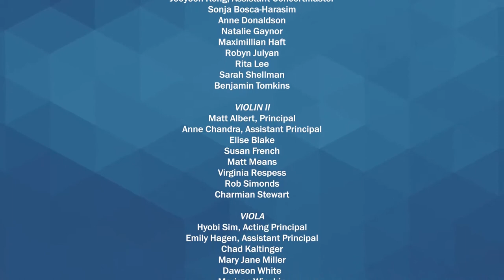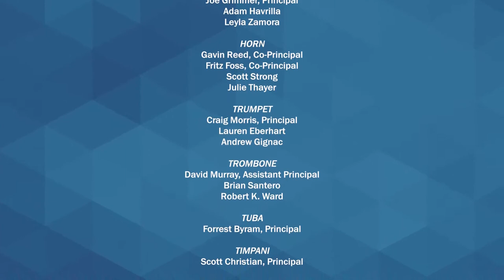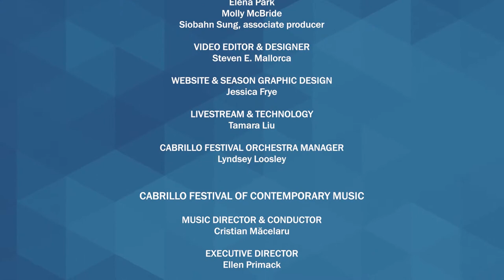Melt + Sprout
Melt is Sean Shepherd’s critically acclaimed musical lament on climate change and the disappearance of the world’s glaciers. Co-commissioned and performed by the Festival Orchestra in 2018, now renowned National Geographic photographer Camille Seaman has set her breathtaking imagery to the archival recording for a deeply moving virtual experience. Shepherd’s new Festival commission, Sprout, is a more hopeful sequel that reflects on the resilience of the forest after wildfire. The digital world premiere features the Cabrillo Festival Orchestra and is presented in two captivating versions: one brought to life by animation artists David Murakami and Sam Clevenger, and a second with video of the virtual orchestra, edited by Executive Producer Svet Stoyanov, putting our Cabrillo Festival musicians squarely in the spotlight. Both versions include audio of the virtual orchestra, with remote audio recording produced, edited and engineered by Svet Stoyanov.

Hear from Camille Seaman in this interview, in which she speaks with Nikki Silva of NPR’s Kitchen Sisters

Melt (2018)
Sean Shepherd, composer
Cabrillo Festival Orchestra, conducted by Cristian Macelaru
[Recorded at the Santa Cruz Civic Auditorium on August 11, 2018, West Coast Premiere | Festival Co-Commission]

Camille Seaman, photographer, videographer, and curation
Sasha Friedlander, editor
[Digital World Premiere | Festival Commission]

Correction: This recording of Melt features Andrew Nogal on oboe (not Paula Engerer as it appears in the credits).

The photographic realization of Melt was made possible through the support of Joan & David Zimmerman.

Sprout (2021)
Sean Shepherd, composer
Cabrillo Festival Orchestra, recorded remotely,
Cristian Macelaru, music director and conductor
Svet Stoyanov, audio mixing

Animation Version:
David Murakami, animation artist and designer
Samuel Clevenger, animator

Sprout was commissioned by Cabrillo Festival with the generous support of Robert & Carolyn Levering.

Promotional images include animation stills by David Murakami and a photo by Camille Seaman.
2021 Virtual Season Credits:

Presented by: Cabrillo Festival of Contemporary Music
Music Director Cristi Macelaru
Executive Producer Ellen Primack

Co-Executive Producer: Lumahai Productions
Elena Park
Molly McBride
Siobhan Sung, associate producer

Video Editor/Designer: Steven E. Mallorca

Cabrillo Festival Virtual Orchestra, Audio/Video Concept, Editing and Mixing: Svet Stoyanov
Cabrillo Festival Orchestra Manager: Lyndsey Loosley
Website and Season Graphic Design: Jessica Frye
Livestream & Technology: Tamara Liu